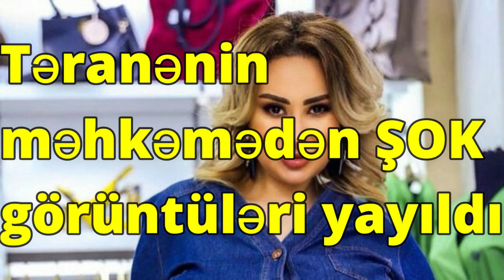Təranənin məhkəmədən görüntüləri yayıldı TANİNMAZ HALDA